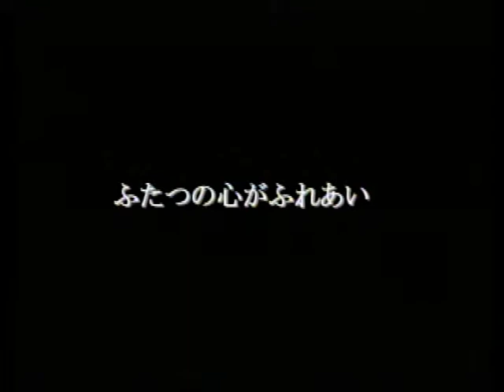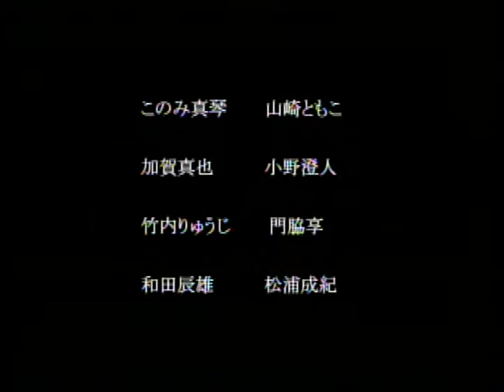映画『 ＴＲＩＢＵＴＥ 』 予告編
2003年　ＪＤＭ製作

小野澄人監督作品「ＴＲＩＢＵＴＥ」予告編

出演　金野貴明　山田恵衣　瀬戸口昭一　もろたろう

【JDM公式チャンネル】

映画製作チームJDMで過去に製作された映画を紹介（現・JDM　Ono　Pro作品含む）

「ルサンチマンの神」瀬戸口昭一監督　ⓒ1999JDM
「in this way」小野澄人監督　　　　 　ⓒ1999JDM
「TRIBUTE」小野澄人監督　　　   　　 ⓒ2003JDM
「緋弦奇譚」瀬戸口昭一監督　　　　　ⓒ2005JDM
「SANTA-MA」小野澄人監督　　　　　ⓒ2006JDM
「誤神」瀬戸口昭一監督　　　　　　　ⓒ2007JDM
「Fairy 」小野澄人監督　　　　　  　　ⓒ2013JDMOnoPro
「ザ・サンドイッチマン」小野澄人監督ⓒ2014JDMOnoPro
「油すまし」小野澄人監督　　　　　　ⓒ2019JDMOnoPro